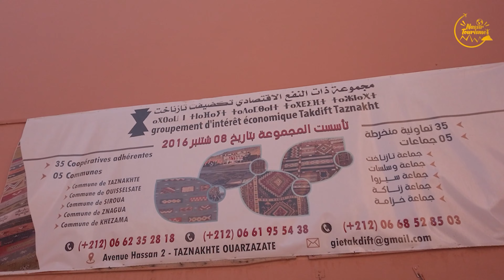الزربية الوزكيطية: تحفة فنية وتراثية أبدعتها أنامل نسائية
تكشف الزربية الوزكيتية ، المصنعة في مدينة تازناخت، بألوانها المتنوعة وأطيافها الرفيعة والمفعمة بالحياة وأنماطها الفريدة وزركشاتها المتناغمة، عن قطعة فنية تأسر عشاق التحف الفنية، ومصممي ديكورات المنازل والفنادق والمنتجعات السياحية ودور الضيافة وتغري محبي الفنون التشكيلية واللوحات اللونية من مغاربة وأجانب، ممن يستعملونها كجداريات .
والواقع ، أن  الزربية المغربية تختلف شكلا ومضمونا، من الزربية الفاسية إلى الزربية الرباطية، ومن الزربية الزيانية إلى زربية بني مطير ومن زربية زمور إلى زربية وزان، ومن حنديرة الأطلس المتوسط إلى الزربية الوزكيتية، حيث تعتبر هذه الأخيرة تحفة فنية متأصلة في التاريخ ومرآة تعكس قوة وعنفوانية التقاليد المغربية بمختلف روافدها الحضارية، المستقرة في شُمِّ الجبال المغربية الشاهقة.
إلى ذلكـــ ، تؤكد صفية أمينوطراس، رئيسة تعاونية إزناكن، والعضو بغرفة الصناعة التقليدية لجهة درعة تافيلالت، أن الزربية الوزكيتية، أو ما يعرف لدى العموم” بـ زربية ” تازناخت” هي من بين الزرابي ذات الأصول الأمازيغية، حيث تعتبر مفخرة من مفاخر الصناعة التقليدية المغربية، إذ تصنع خيوطها من الصوف الحي، لقطعان الأغنام المنتشرة في جبل سيروا وجبال الأطلس الصغير،والذي يعتبر من أجود أنواع الصوف في العالم، حيث يحتل المرتبة السادسة دوليا.